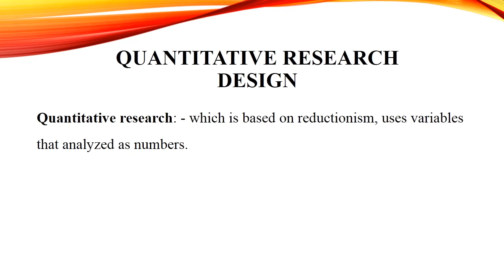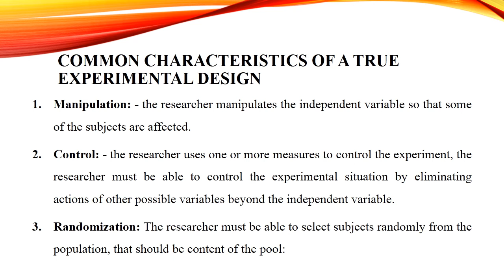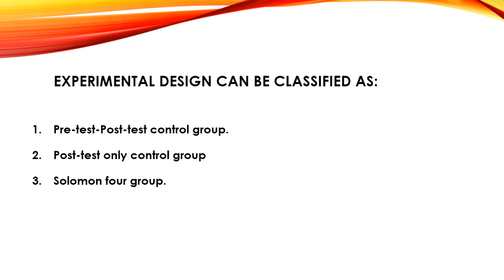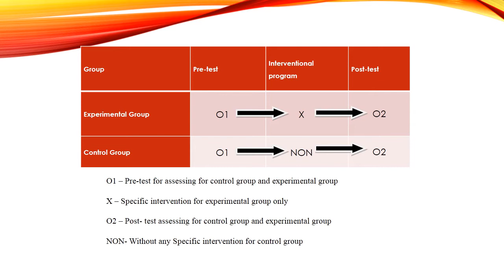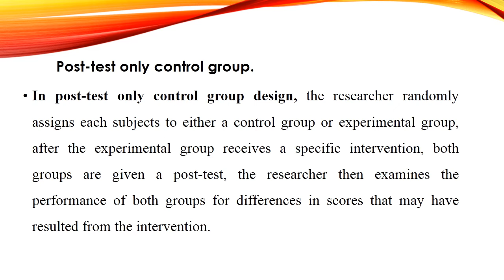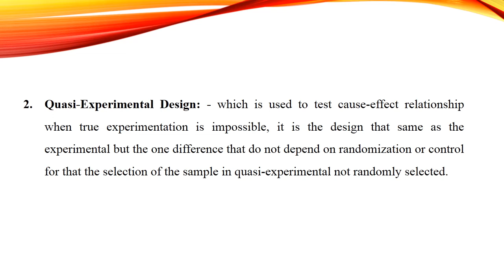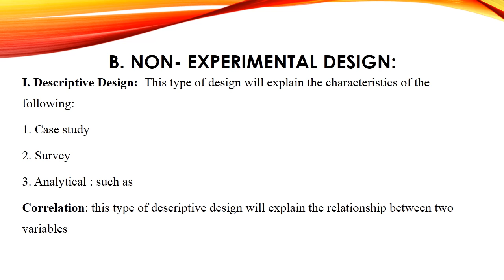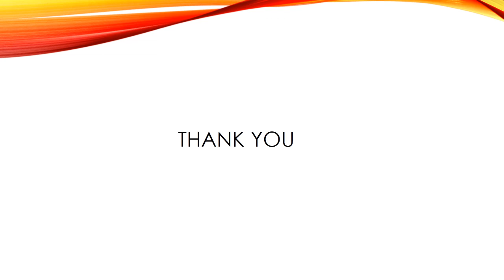طرق البحث المحاضرة السابعة المرحلة الثالثة / م.محمود احمد